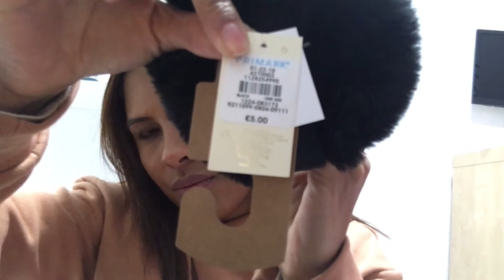Acessórios na Primark Espanha 2019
Leeh Fala
Alguns acessórios para complementar os look que comprei na Primark.
🔺sᴇ ɪɴsᴄʀᴇᴠᴀ ɴᴏ ᴍᴇᴜ ᴄᴀɴᴀʟ ☑️
Leeh Fala

🔺 sᴇɢᴜᴇ ʟá ɴᴏ ɪɴsᴛᴀɢʀᴀᴍ ☑️
↪️@leeh_cristinasilva veja  e stories .
Edição:@leeh_cristinasilva
Filmagem:@leeh_cristinasilva